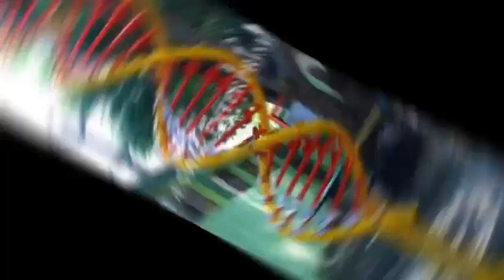Eswar Enterprises - Playground Equipments Manufactures in Chennai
Eswar Enterprises - Playground Equipments Manufactures in Chennai, TamilNadu
Address: No, 3, 243, M K Stalin St, Ganapathy Nagar, Balaji Nagar, Vandalur, Tamil Nadu 600048.